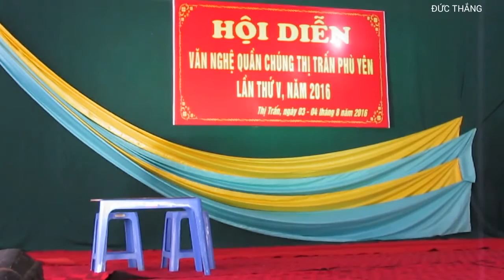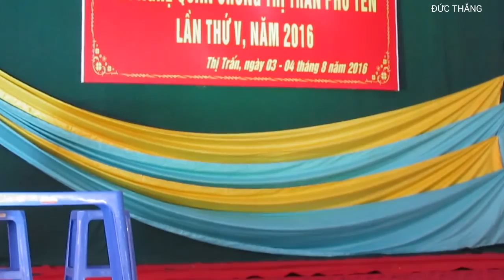HỘI DIỄN VĂN NGHỆ QUẦN CHÚNG K13 THỊ TRẤN PHÙ YÊN 2016 PHẦN CUỐI